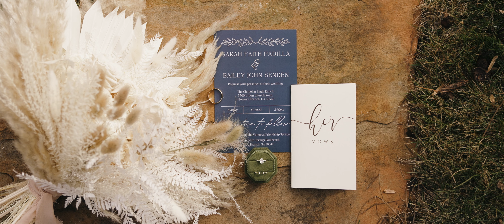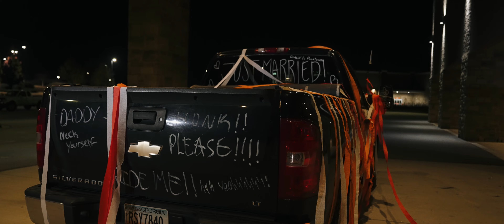Sarah and Bailey - Eagle Ranch Chapel Wedding - Flowery Branch, GA